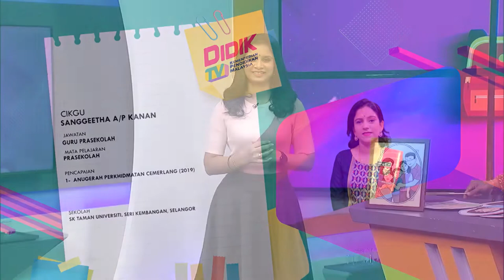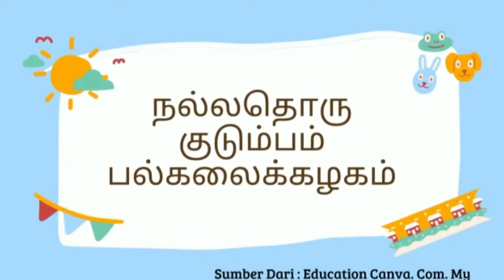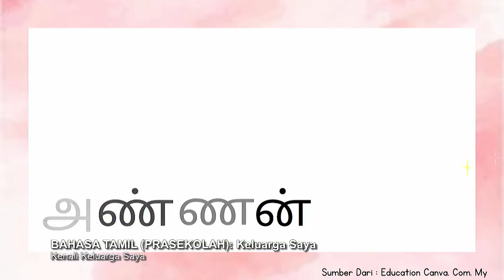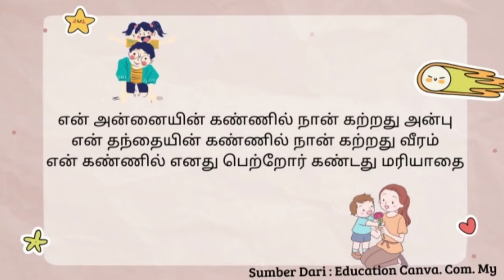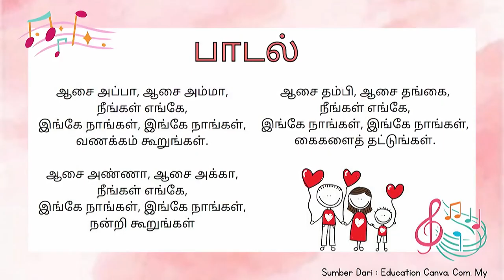DidikTV Prasekolah 2022 Ep 25